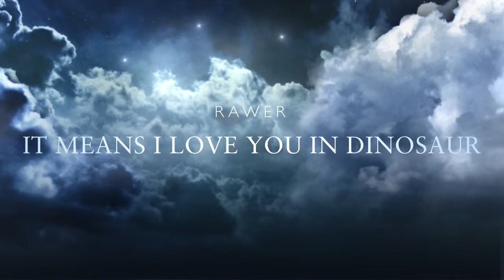Rawer: It Means I Love You In Dinosaur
DINOSAURSSSSSSSSSS